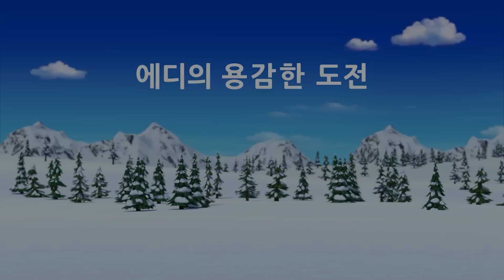뽀로로 스페셜 이야기 | 첨벙 첨벙! 나도 수영을 잘 하고 싶어요! | Can You Swim?🏊‍♀️ | 뽀로로 잉글리쉬쇼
뽀로로 이야기로 배우는 기본 영어 회화!
오늘은 친구에게 무엇을 할 수 있는지 물어보는 법을 배워요!
오늘 배운 표현과 관련 된 재미난 이야기도 함께 감상 해 볼까요?